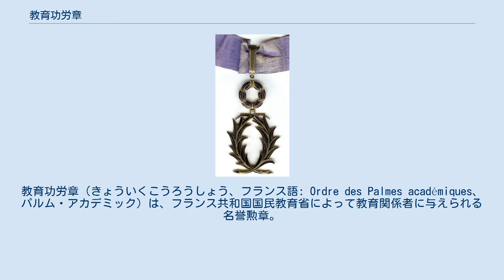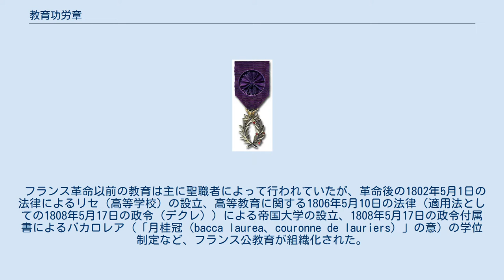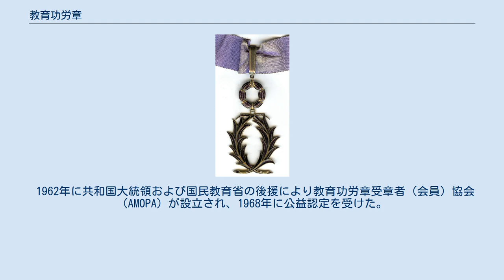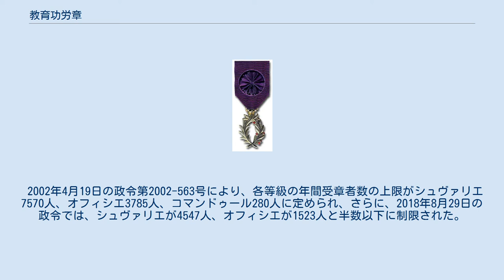教育功労章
教育功労章（きょういくこうろうしょう、フランス語: Ordre des Palmes académiques、パルム・アカデミック）は、フランス共和国国民教育省によって教育関係者に与えられる名誉勲章。
高等教育を含む教育全般に多大な貢献をした者に与えられる勲章であり、フランス人だけでなく、フランス語教育やフランスとの文化交流に貢献した外国人、フランスの学術研究を積極的に紹介した外国人も対象とされる。
1808年にナポレオン・ボナパルトによって創設され、1955年に現在の教育功労章が制定された。
シュヴァリエ（騎士、3等）、オフィシエ（将校、2等）、コマンドゥール（司令官、1等）の3等級がある。
 フランス革命以前の教育は主に聖職者によって行われていたが、革命後の1802年5月1日の法律によるリセ（高等学校）の設立、高等教育に関する1806年5月10日の法律（適用法としての1808年5月17日の政令（デクレ））による帝国大学の設立、1808年5月17日の政令付属書によるバカロレア（「月桂冠（bacca laurea、couronne de lauriers）」の意）の学位制定など、フランス公教育が組織化された。
 また、1808年5月17日の政令第4条で、控訴院の各管轄区に相当する大学区（アカデミー）を設置するとし、同年10月18日にこの数が18と定められた。
この結果、以下のように、教育者の3つの等級が制定され、これに応じた勲章が授与された。
ただし、今日の勲章の正章および略綬のようにピンなどで取り付けるのではなく、制服に縫い付けて着用した。
 この後、教育制度および教育行政機関の変遷に伴って官職・階級が変化し、勲章の等級・意匠も変化した。
1828年にそれまで委員会や評議会の位置づけであった中央教育（公教育）行政機関が公教育省に昇格され、さらに1932年のエドゥアール・エリオ内閣成立に伴って国民教育省に改称された。
 一方、1866年には、公教育相に就任したばかりのヴィクトル・デュリュイの提案に基づいてナポレオン3世が発した同年4月7日の政令により、公教育機関に所属する者以外で教育に多大な貢献をした者にも教育功労章が授与されることになった。
 現在の教育功労章が制定されたのは、ルネ・コティ大統領、エドガール・フォール閣僚評議会議長、ジャン・ベルトワン国民教育相の連名による1955年10月4日の政令第55-1323号によってである。
同政令により教育功労章議定官会議は、1) 国民教育相、2)（共和国大統領によって任命される）レジオン・ドヌール勲章勲局の総裁の推薦に基づき、国民教育相によって任命されるレジオン・ドヌール勲章勲局の議定官、3) 国民教育省中央管理局の各局長、4) 国民教育監察総監、5) 国民教育・研究管理監察総監によって構成され、国民教育相が同会議の議長を務める。
これは60年後の2015年6月10日の政令第2015-652号による教育功労章の最終修正時にも変わっていない。
等級も現在のシュヴァリエ（騎士、3等）、オフィシエ（将校、2等）、コマンドゥール（司令官、1等）の3等級が定められた。
勲章の意匠は、これまで英知、平和、豊穣、栄光の象徴であるオリーブの木と成功の象徴である月桂樹をデザインしたものであったが、金具工芸師のレイモン・シューブが1808年制定の勲章と同じように棕櫚の枝2本をデザインした意匠を制作した。
なお、シューブは芸術文化勲章の意匠も制作している。
 1963年にシャルル・ド・ゴール大統領が従来の複数の勲章を廃止し、これらに代わるものとして国家功労勲章を制定した際にも、クリスチャン・フーシェ国民教育相の要請により、教育功労章は（芸術文化勲章、農事功労章、海事功労章とともに）維持されることになった。
 1962年に共和国大統領および国民教育省の後援により教育功労章受章者（会員）協会（AMOPA）が設立され、1968年に公益認定を受けた。
 2002年4月19日の政令第2002-563号により、各等級の年間受章者数の上限がシュヴァリエ7570人、オフィシエ3785人、コマンドゥール280人に定められ、さらに、2018年8月29日の政令では、シュヴァリエが4547人、オフィシエが1523人と半数以下に制限された。
 Catégorie:Chevalier des Palmes académiques、Catégorie:Officier des Palmes académ...